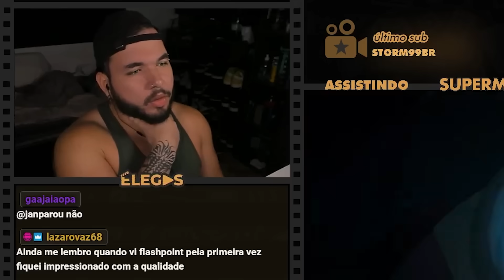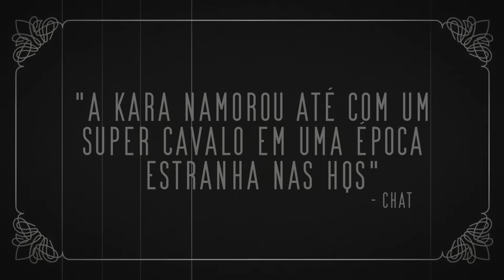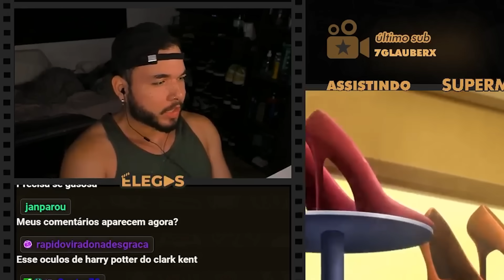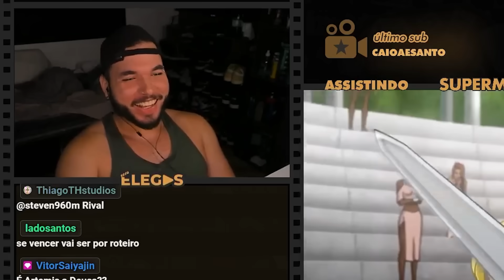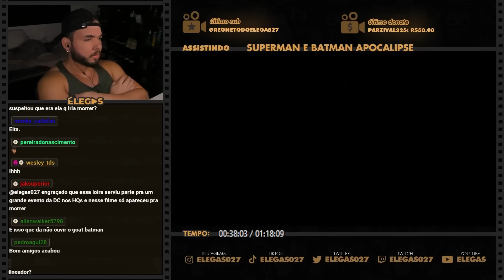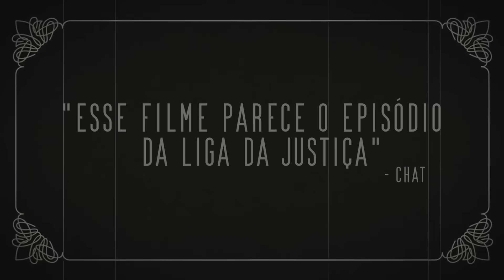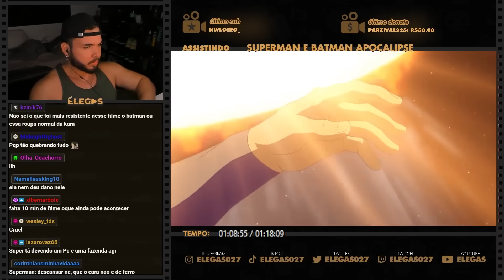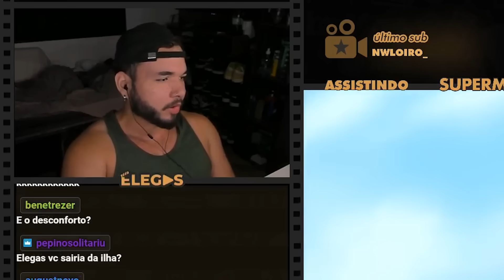A PRIMA GASOSA DO SUPERMAN CHEGOU NA TERRRA CAUSANDO ALVOROÇO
Elegas reagindo ao filme Superman & Batman - Apocalipse (2010)

00:00 inscreva-se
00:10 siga-me no instagram: @elegas027
07:00 twitter: @elegas027